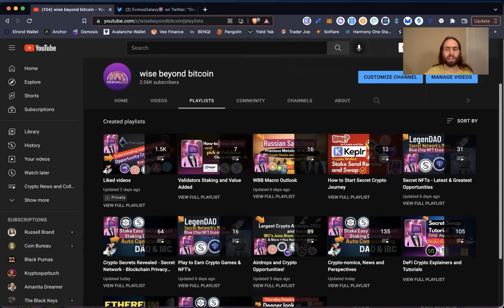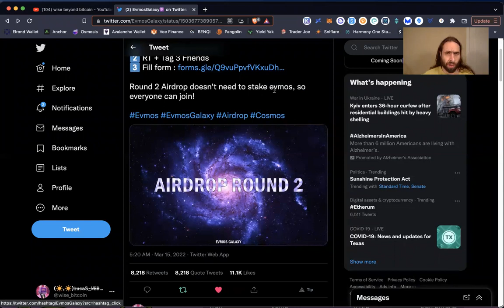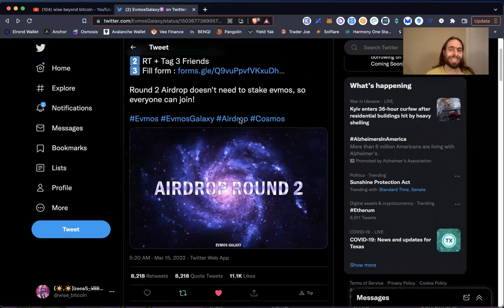FREE Crypto Opportunity! EVMOS Creates an Airdrop for Everyone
4.) 🚀 Join our WBB Thursday Night livestream from 8-9pm CST.
5.) 🐳 Whales donate below for supporting the channel and more content.

✅Time Stamps
0:00 Intro

Bitcoin: bc1q6vfvu5am2cgpmpk5u34n2l9852pasp4kxj70ze
                                                  EVM Love
Ethereum: 0x9899C6754EDA238f61A5Ed68F192D646eFFC0D92
AVAX C-chain: 0x9899C6754EDA238f61A5Ed68F192D646eFFC0D92
Fantom: 0x9899C6754EDA238f61A5Ed68F192D646eFFC0D92
Harmony One: 0x9899C6754EDA238f61A5Ed68F192D646eFFC0D92
Theta or TFuel: 0x9899C6754EDA238f61A5Ed68F192D646eFFC0D92
                                                   IBC Love
Cosmos: cosmos14yd33x3dzvkcz8j4fyldmm7x2qx72zlelxpjqy
Secret: secret1txmt6p5gxwx9gwxxf76qa9n5smlkte6y4jnae9
Osmosis: osmo14yd33x3dzvkcz8j4fyldmm7x2qx72zlehajzkk
Juno: juno14yd33x3dzvkcz8j4fyldmm7x2qx72zlef5zf8cAkash:
DVPN: sent14yd33x3dzvkcz8j4fyldmm7x2qx72zleyahtyt
XPRT: persistence1tk9g6pjpdl0366dq3k4j6cj20v5mmrsedh69p4
Evmos: evmos14yd33x3dzvkcz8j4fyldmm7x2qx72zlea8su6v
Stars: stars14yd33x3dzvkcz8j4fyldmm7x2qx72zlet6k0t4
Luna: terra1vqmk9clz9uw9jtydp3qda2gkj27lp0ly88tmwa
Chihuahua: chihuahua14yd33x3dzvkcz8j4fyldmm7x2qx72zleunvupx